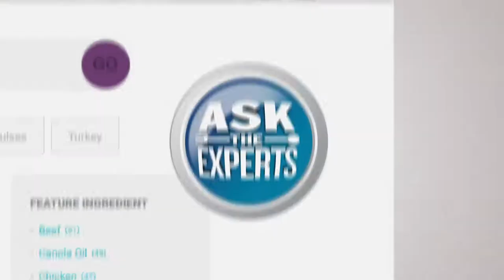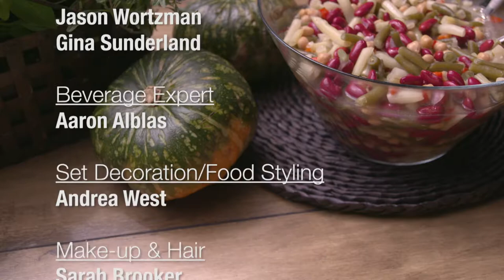Beverage Pairings to keep you warm & cozy!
Playing off of the comfort, consoling theme of this week's episode, Aaron features some drinks that will help you feel warm and cozy all year round!